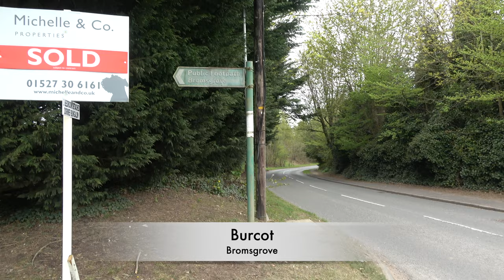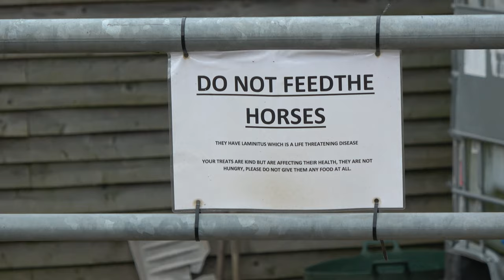Bromsgrove Burcot Public Footpath walk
nice afternoon walk